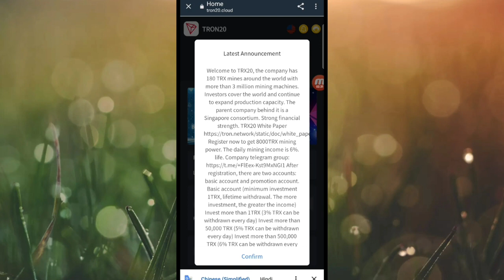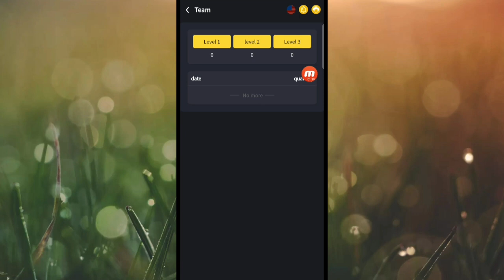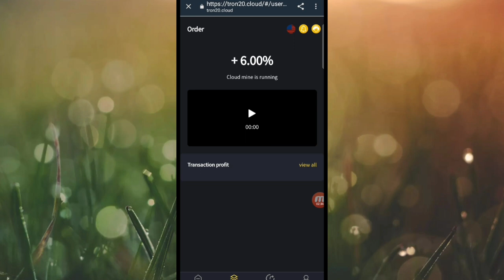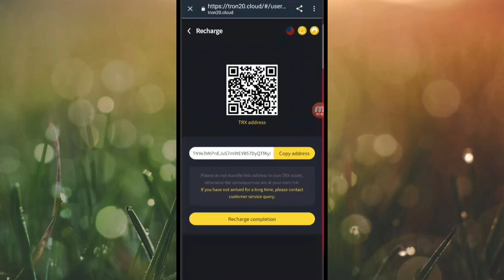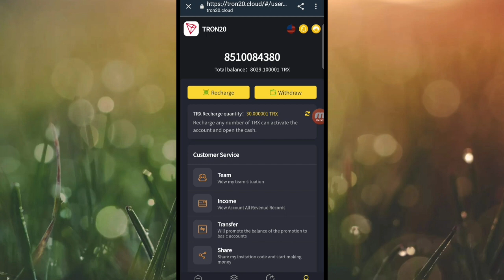New Tron (trx) Cloud Mining Site 2022 | Trx New site today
●【Registration Reward】
After successful registration, your Tron account will be rewarded with 8000TRX,after one mining cycle (60 days is a mining cycle), you can fully withdraw the reward and income ;
●【Mining investment income】One-time investment, permanent income
Invest 1~199,999TRX, you can withdraw 5% of the investment amount every day
Invest 200,000~299,999TRX, you can withdraw 7% of the investment amount every day
Invest 300,000~499,999TRX, you can withdraw 8% of the investment amount every day
Invest 500,000~799,999TRX, you can withdraw 9% of the investment amount every day
Invest 800,000~999,999TRX, you can withdraw 10% of the investment amount every day
If you invest more than 1,000,000TRX, you can withdraw 15% of the investment amount every day
One time investment, permanent income
●【Promotion Rewards】If you recommend users to register, you will get: 10TRX for the first-level agent, 5TRX for the second-level agent, and 2TRX for the third-level agent
Recommended user recharge commission: 10% for first-level agents, 5% for second-level agents, and 2% for third-level agents